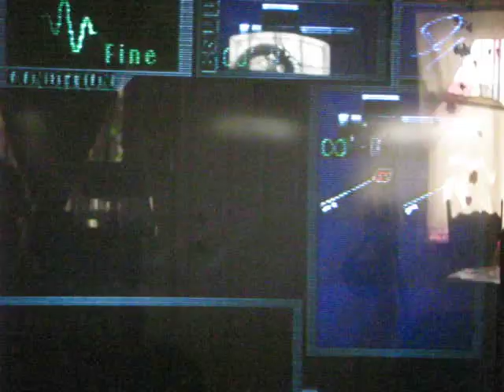resident evil 2 walkthrough: part6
YUP YOU KNOW WHATS NEXT PART 6 OF RESIDENT EVIL ENJOY AND STAY TOONED FOR PART 7